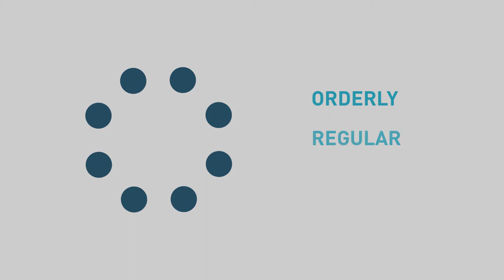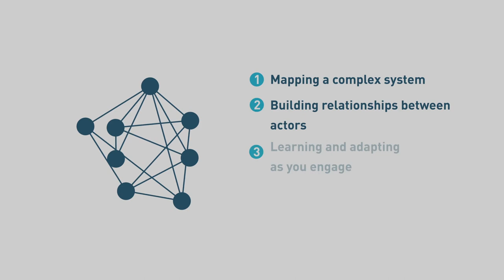Systems Thinking for Peacebuilding and Rule of Law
Many peacebuilding interventions seeking to support rule of law get stuck. The reason they get stuck may have little to do with the law and its technical dimensions and more with a tendency to treat certain rule of law systems as if they were orderly, regular, and predictable. In reality, peacebuilding practitioners work with complex systems, namely systems that are disorderly, irregular, and unpredictable. This video introduces a new report on "Systems Thinking for Peacebuilding and Rule of Law," by Philippe Leroux-Martin and Vivienne O'Connor.

The report draws upon several years of experimentation and research in the field of systems thinking and complexity at USIP.